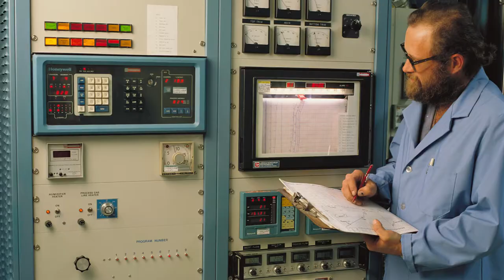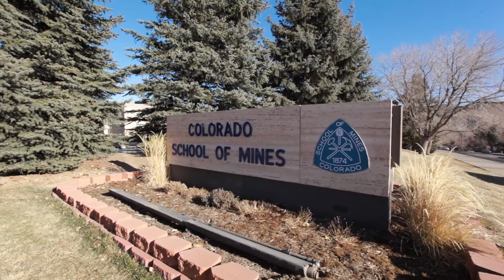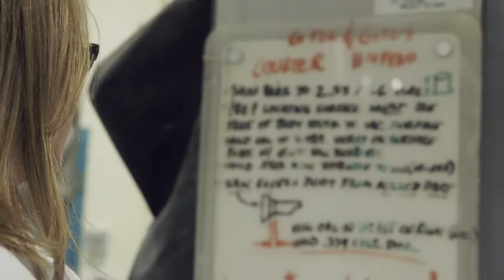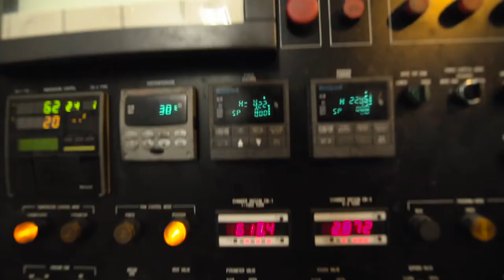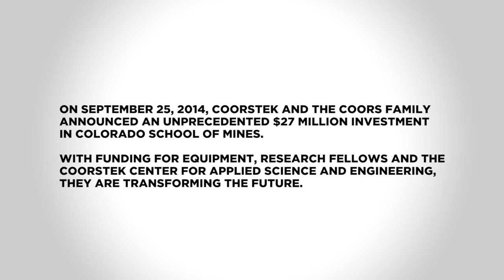Colorado School of Mines and CoorsTek Partnership